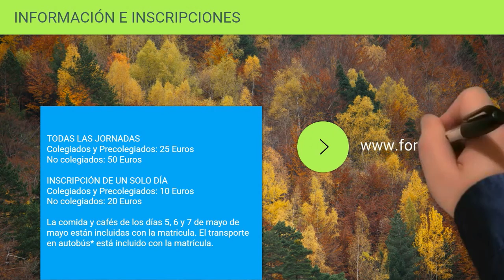REDFORESTA 2016 - CASTILLA Y LEÓN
EL CAMINO HACIA LA INNOVACIÓN TECNOLÓGICA EN LA INGENIERÍA FORESTAL